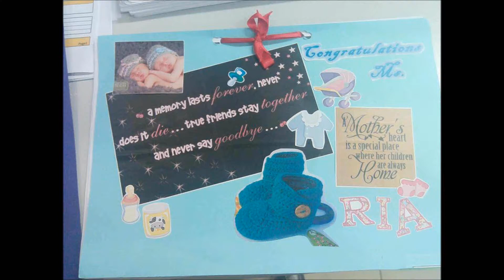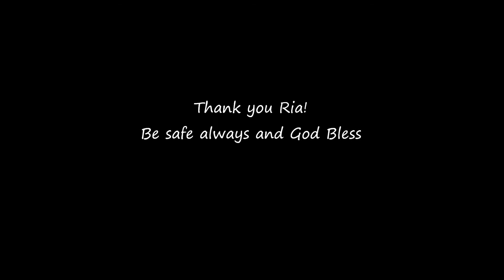Put you in a song 2014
Thank you Ria be safe always and godbless :)